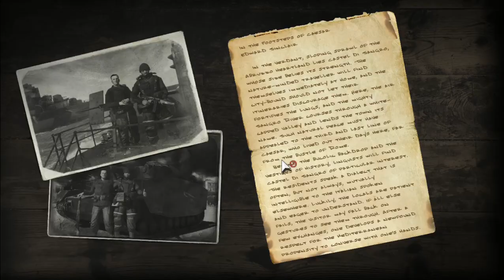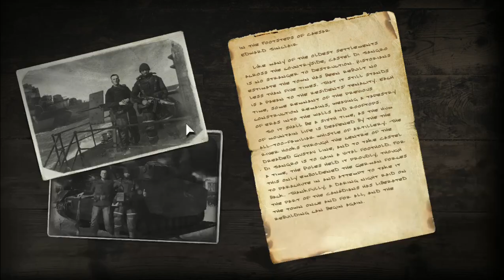company of heroes 3 italian campaign - Mission 32 :Battle Of Agnone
In our first campaign preview, we saw a slightly different set-up for Italy where smaller detachments of machine guns, anti-tank weapons, and rifle teams could join a larger company in a support role, or position themselves around the map to fight it out in automatically resolved minor engagements. Players and devs felt like this added a lot of extra micromanagement, so these detachments will now only be used in supporting roles for your divisions. There will still be static emplacements like AA turrets and machine gun nests that can deal damage to you outside of RTS battles, though, meaning every advance needs to be carefully planned.The key to success, I found, is a sort of combined arms leapfrogging strategy. A strong defensive line might be vulnerable from the air, but you'll need to capture an airfield before you can really take advantage of that weakness. But if the airfield is also heavily defended, it might help to bring some ships into range for a naval bombardment. Not so fast, though! Coastal defenses can chew your boats up, so first you'll need to send in ground forces to take out the coastal batteries and clear the way. Working backwards from your main objective and figuring out step-by-step how to take apart the Axis frontline using all the available resources is a tricky puzzle.